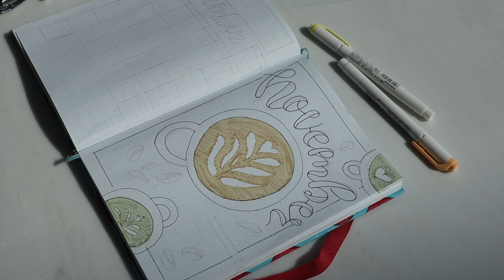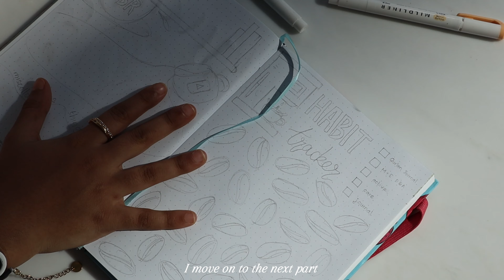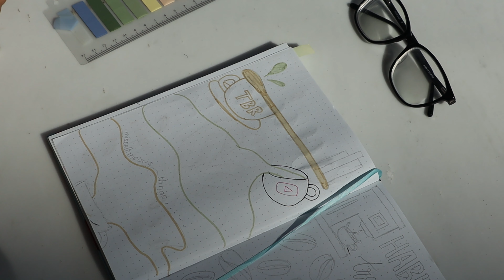PLAN WITH ME | NOVEMBER 2024 BULLET JOURNAL SETUP ☕🍁📖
enjoy this little video 💌.

SUPPLIES USED:
POTHAHOLIC BUJO - DOT GRID IN COLOMBO SKY
cello swift black
pilot wingel black

ignore: bulletjournal bujo planwithme november novemberplanwithme monthlyspread journalwithme journal journaling bulletjournalplanwithme bulletjournalsetup #2024